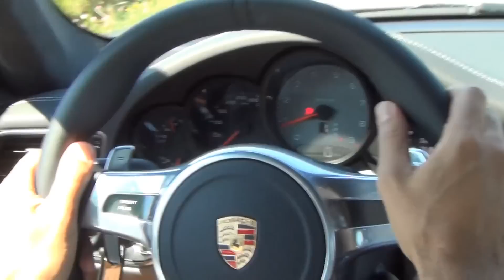Porsche 911 4S, 2013 - test AutoCentrum.pl #007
Oto efekt 50 lat pracy nad jednym modelem. Porsche 911 jeszcze nigdy nie było tak perfekcyjne, a testowane w wersji 4S jeszcze lepiej panuje nad tabunem 400 koni pod maską. Zapraszamy do naszego krótkiego podsumowania Porsche 911 4S.